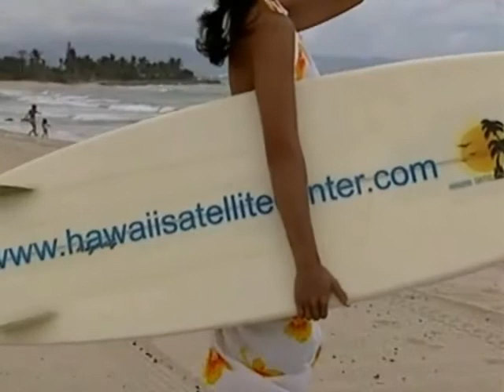Hawaii Satellite Center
Providing theoretical and practical training in satellite communications for managers, engineers and entrepreneurs on the Hawaiian tropical island of Oahu.